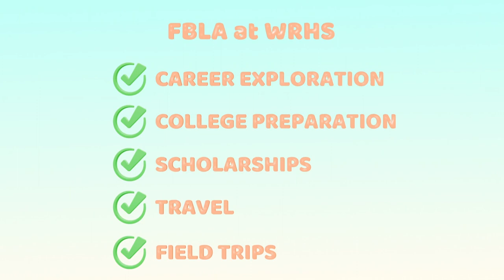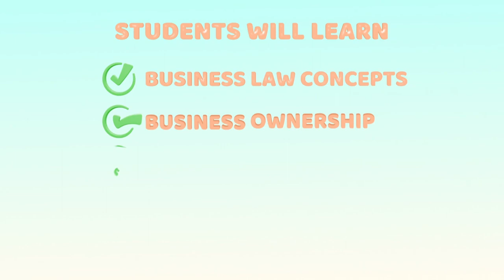Wiregrass Ranch High School Business Academy Accounting